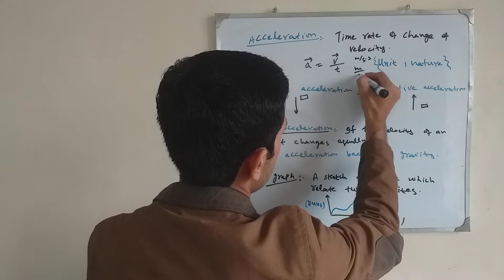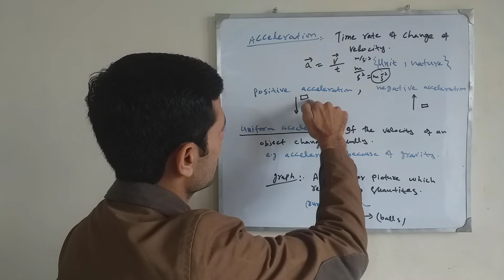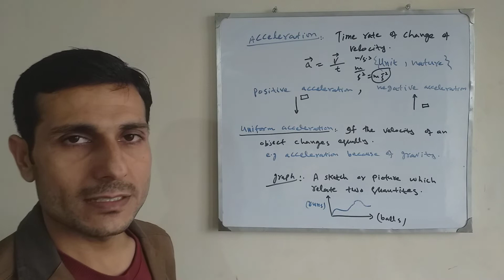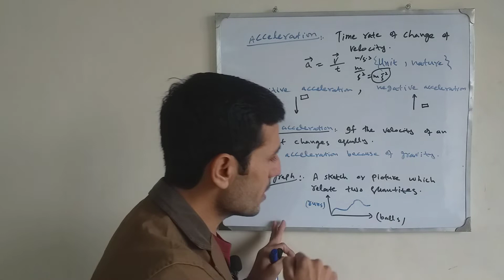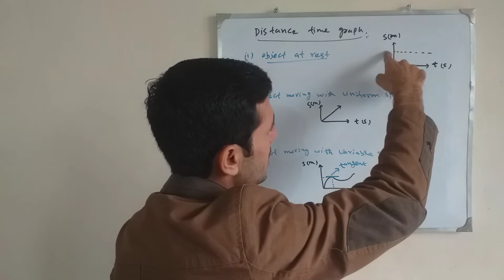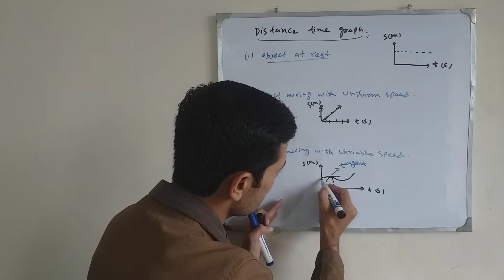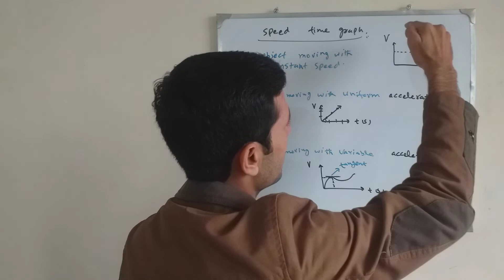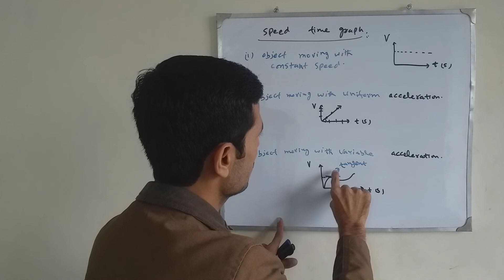2 .4. acceleration, positive, negative acceleration,distance time and speed time graph.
This lecture is about acceleration and graph.